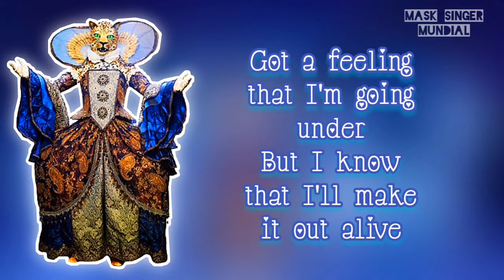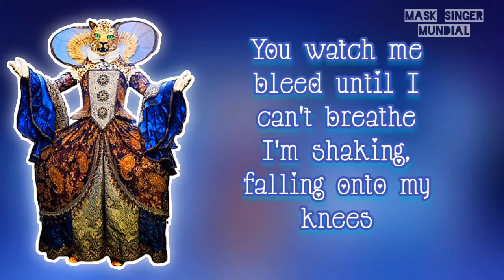Leopard - Stitches [The Masked Singer USA Season 2 Lyrics]✓∆®